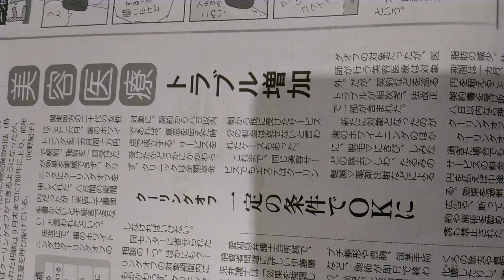2018年10月11日